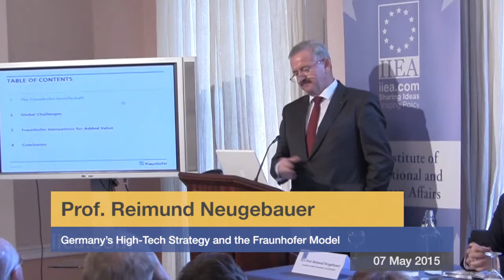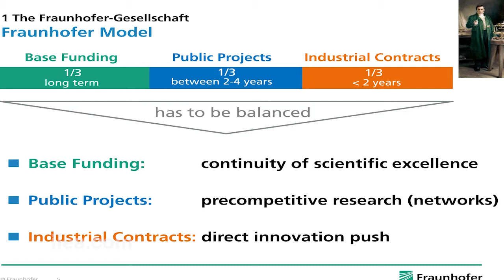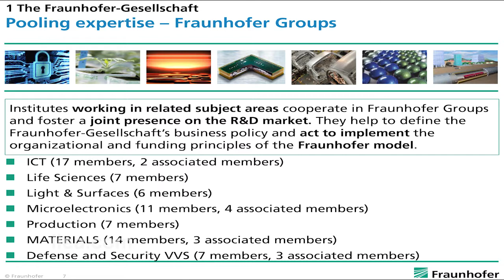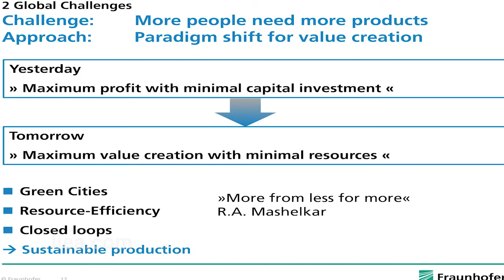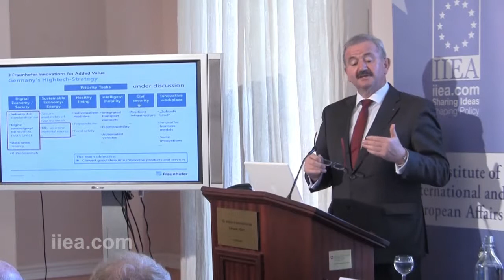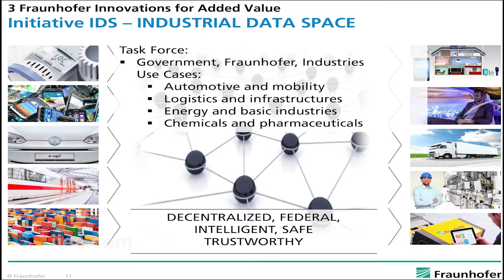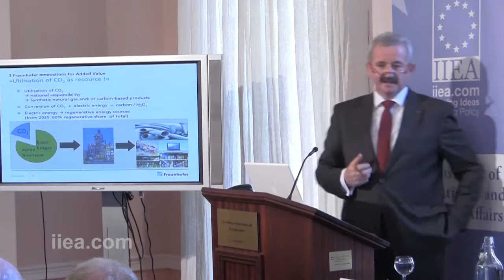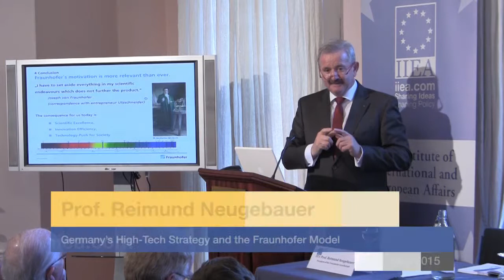Prof Reimund Neugebauer - Germany’s High-Tech Strategy and the Fraunhofer Model - 18 May 2015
About the Speech:

Germany is a European and global innovation leader with the second highest share of world trade in R&D-intensive goods, just behind China. This success owes much to its innovation system characterized by a broad and differentiated structure with a multitude of public and private actors. Prof. Reimund Neugebauer will discuss Fraunhofer’s importance in this system through its focus on application-orientated R&D and its role in Germany’s new High-Tech Strategy, which aims at the quick translation of good ideas into innovative products and services. In particular, he will focus on core Fraunhofer topics, such as resource efficient production, secure ICT and energy technologies, as well as discussing the ‘Fraunhofer Model’ for funding.

About the Speaker:

Reimund Neugebauer has been President of the Fraunhofer-Gesellschaft since 2012. Its research focuses on health, security, communications, energy and the environment. Prof. Neugebauer is also the Founder and Managing Director of the Institute for Machine Tools and Production Processes at Chemnitz University of Technology.